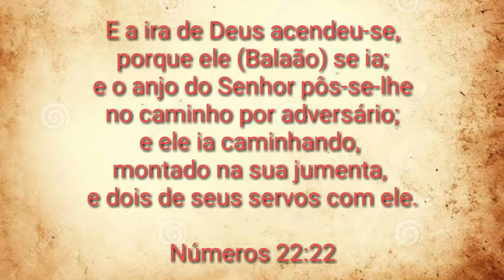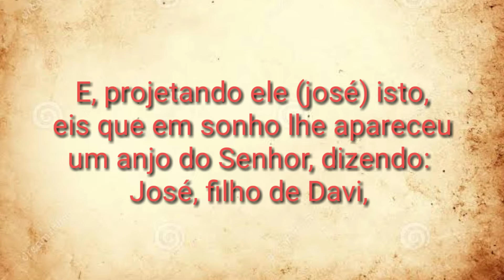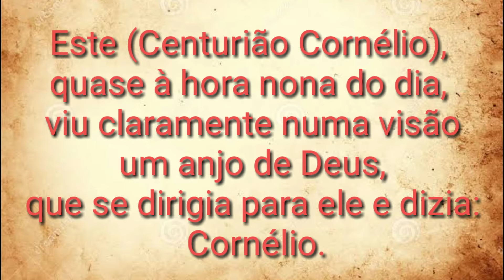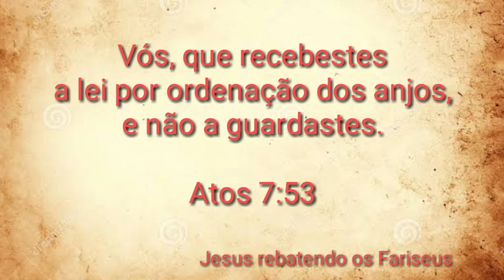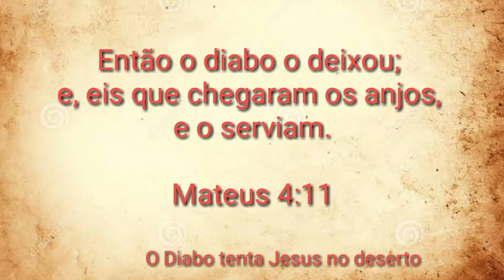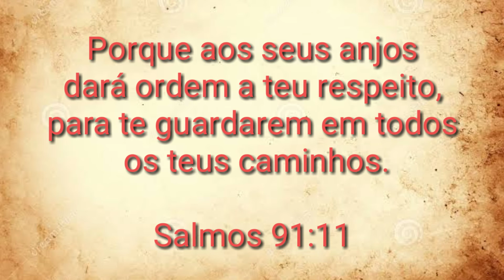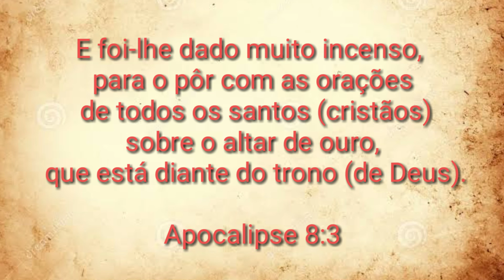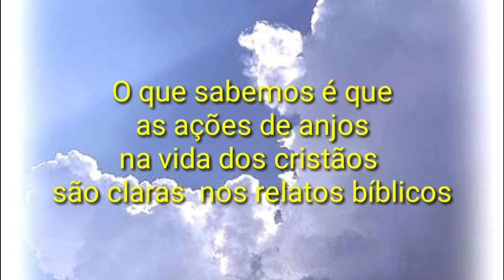Anjos e Demônios - Parte 3 - Obra e Ministério